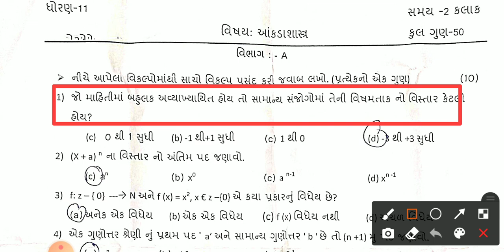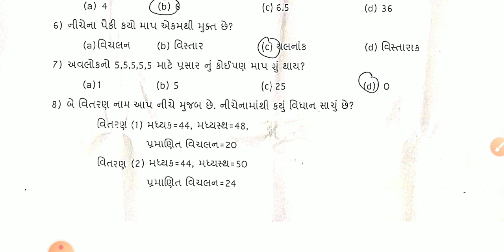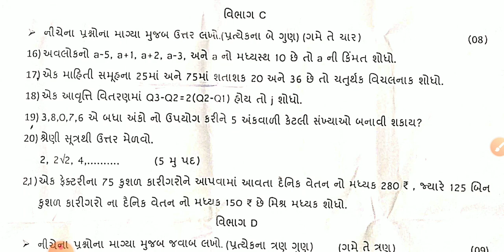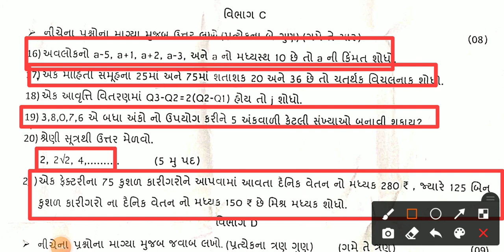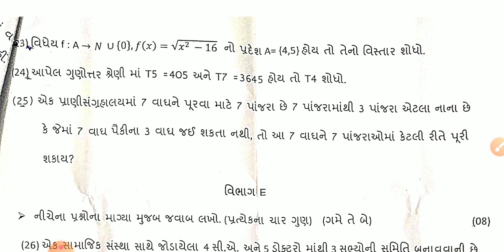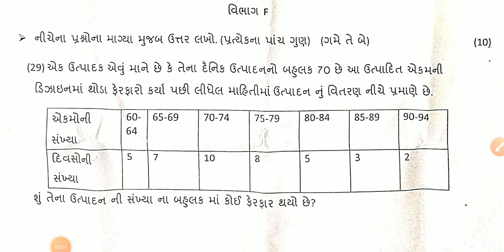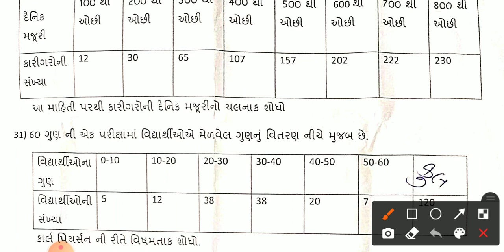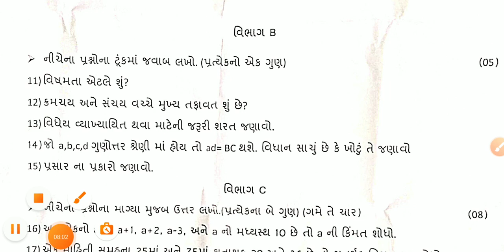std 11 statistics paper solution 2022 february|class 11 આંકડાશાસ્ત્ર paper solution february 50marks